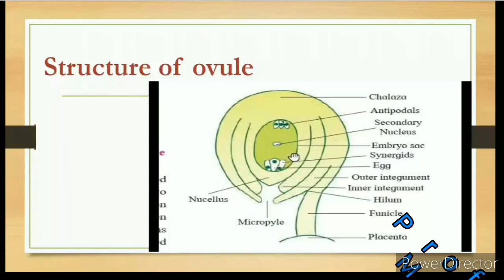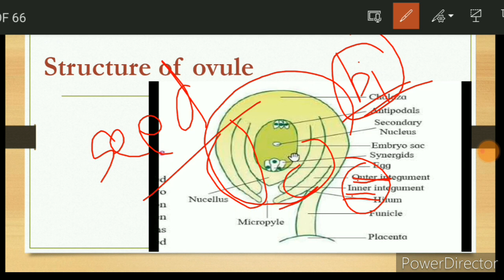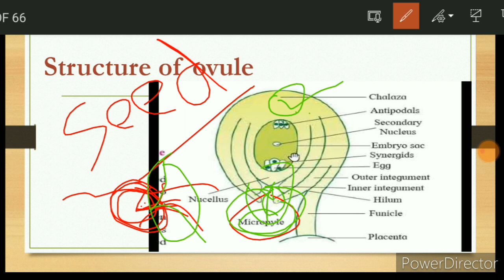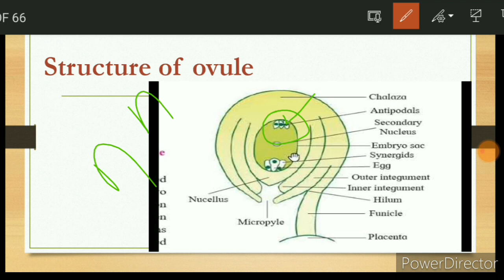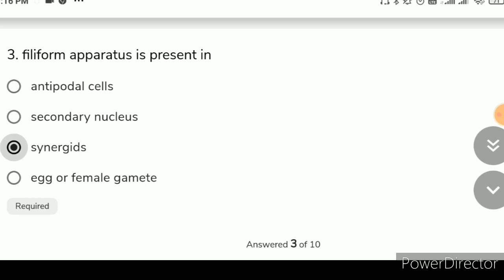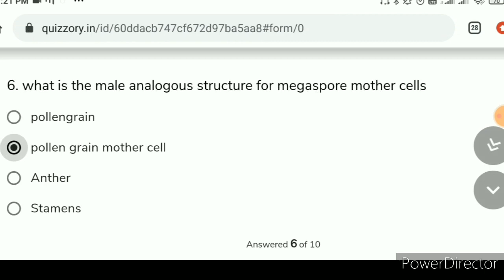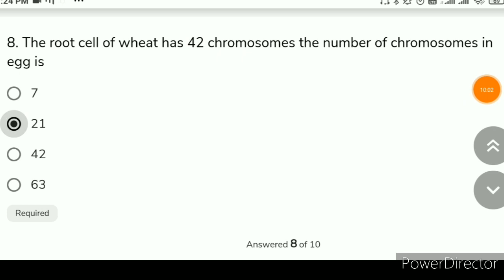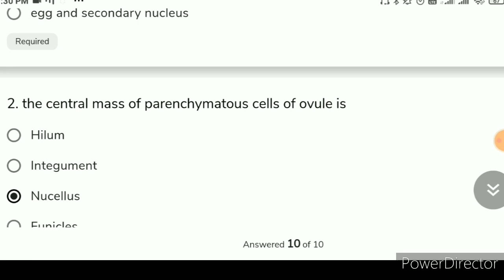MCQS on Anatropous ovule